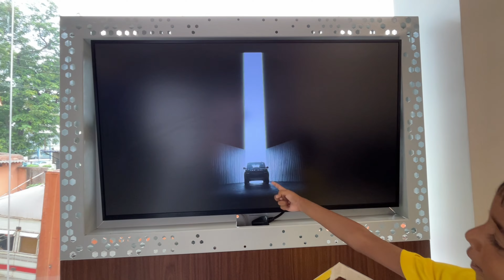Mere भाई ने लिया new car❤️🫶🏻 || new car delivery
Hello guy’s kaise ho aap sab ❤️